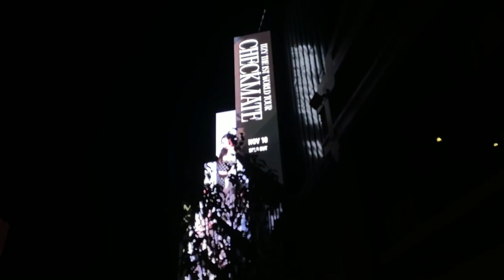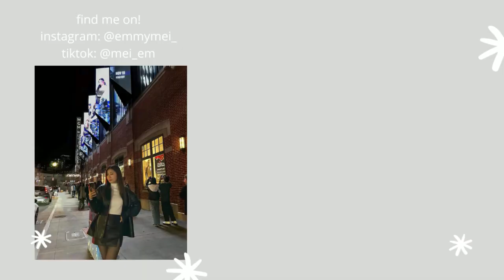concert vlog✨: itzy 1st world tour checkmate boston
hi i'm emmy and i'm here capturing moments i want to remember. leaving these here so come experience life with me!

with luv,
emmy